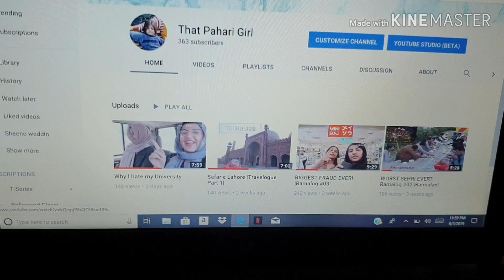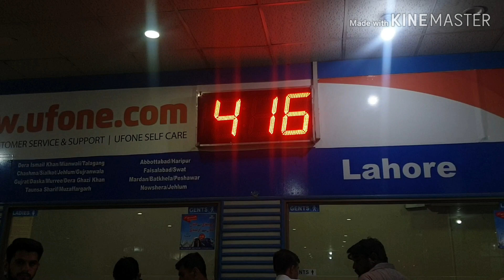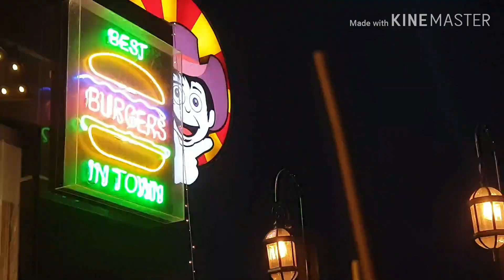Safar e Lahore |Part 2| Last Ramalog